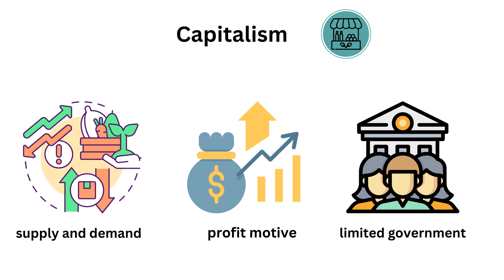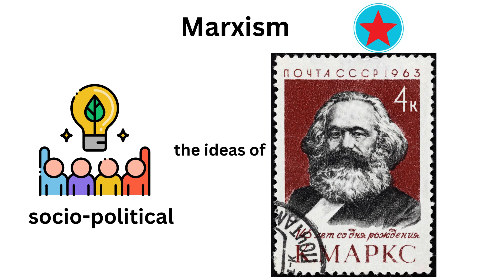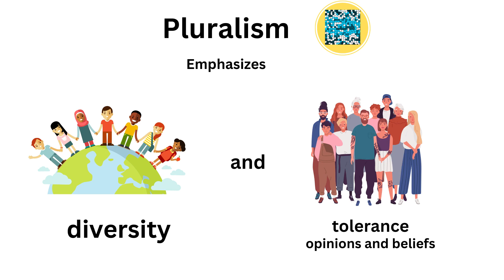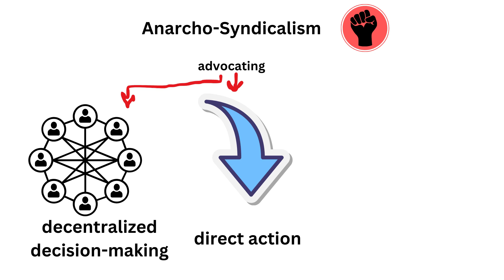Every Political Ideology Explained in Just 5 Minutes (Part 2)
Welcome back to our crash course in politics!

In Part 2 of our series, we're picking up right where we left off, delving deeper into the world of political ideologies.

Building on the foundation laid in Part 1, we'll explore more specific ideologies that shape political discourse worldwide. From feminism to nationalism, environmentalism to populism, we'll dissect the key principles and debates surrounding each ideology in just 5 minutes.
Whether you're a new voter looking to expand your political knowledge, someone overwhelmed by political jargon, or just seeking a quick refresher on political ideologies, this video is for you.

Get ready to enhance your understanding of politics and sharpen your debating skills as we continue our journey through the diverse landscape of political thought.